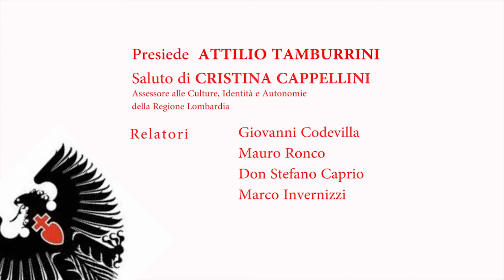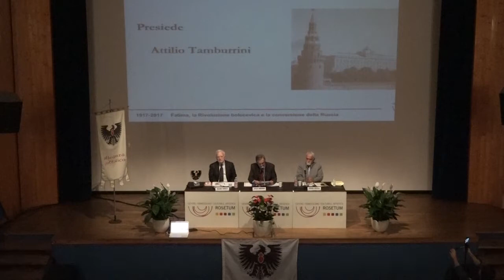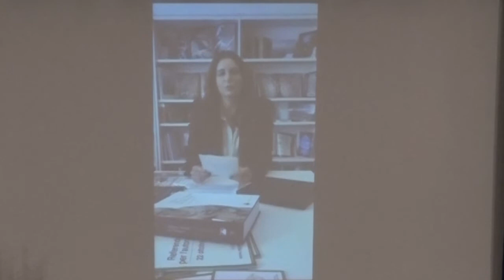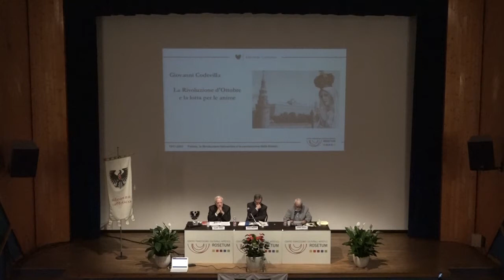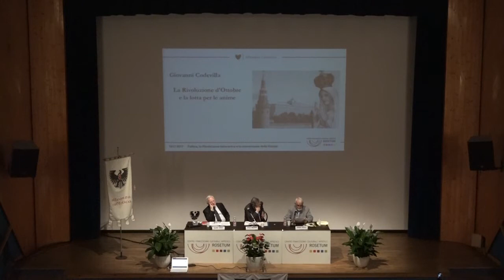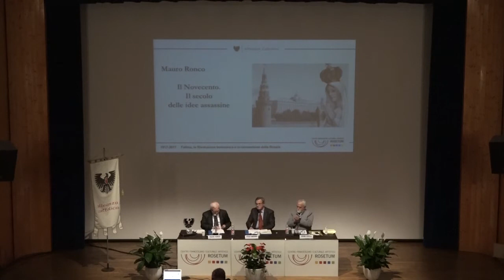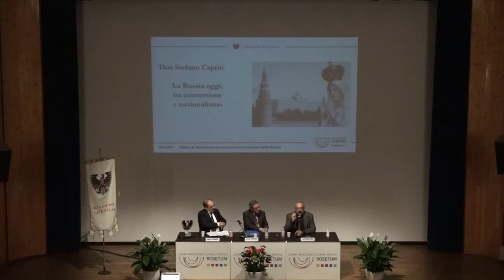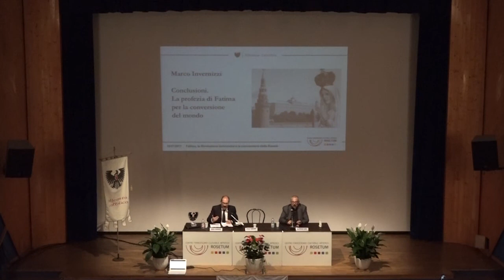Fatima, la Rivoluzione bolscevica e la conversione della Russia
Video del convegno di Milano del 14 ottobre 2017 “Fatima, la Rivoluzione bolscevica e la conversione della Russia”, organizzato da Alleanza Cattolica e dal Centro Francescano Culturale Artistico Rosetum in occasione del centenario della Rivoluzione russa e delle apparizioni mariane di Fatima, in Portogallo.
Dopo i saluti di Cristina Cappellini, Assessore alle Culture, Identità e Autonomie della Regione Lombardia, introdotti da Attilio Tamburrini, sono intervenuti Giovanni Codevilla (La Rivoluzione d’Ottobre e la lotta per le anime), Mauro Ronco (Il Novecento. Il secolo delle idee assassine), Don Stefano Caprio (La Russia oggi, tra conversione e nazionalismo), Marco Invernizzi (Conclusioni. La profezia di Fatima per la conversione del mondo).